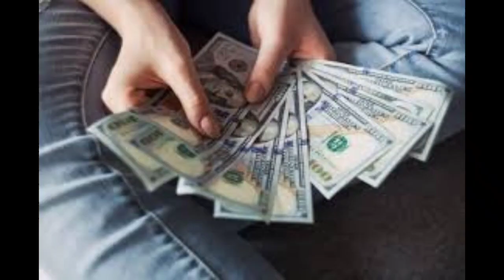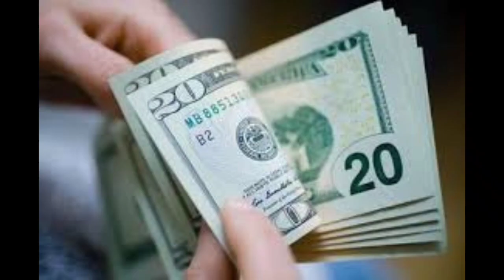online paise kaise kamaye | how to earn online 2023#onlineearning | online money